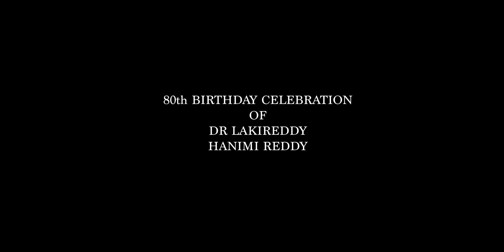Dr.Lakireddy Hanimi Reddy 80th Brithday Teaser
Dr.Lakireddy Hanimireddy is celebrating his 80th Birthday in Falaknuma Palace in Hyderabad, INDIA.
|| Kings of Hyderabad || Most Expensive hotel in Hyderabad.

Photographer: D Ravinder Reddy